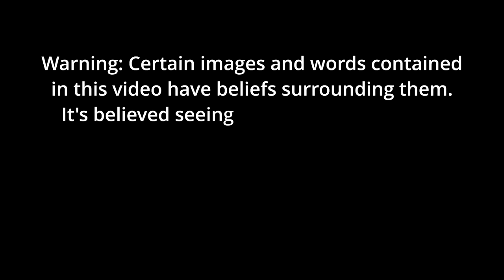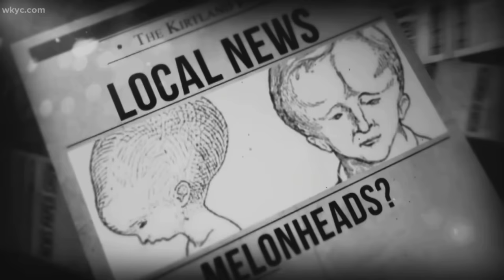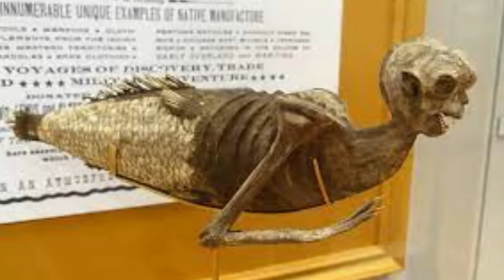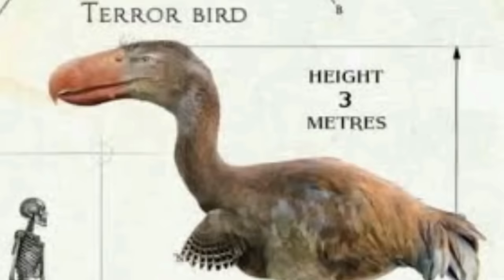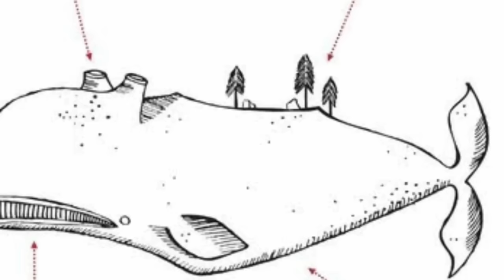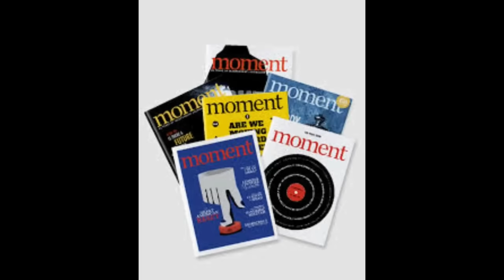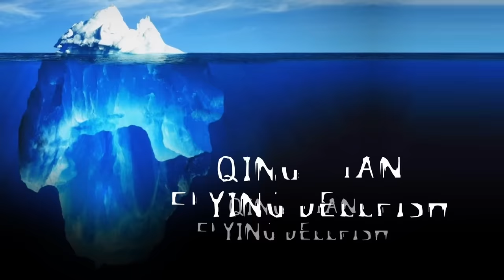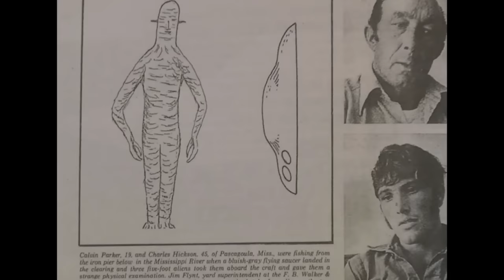The Cryptid & Mythological Creatures Iceberg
Want to make money doing what you love? Join Maker Masterclass and learn how to turn your creativity into a lucrative career on YouTube.:

In a world full of photo capturing devices many entities still remain elusive some of these mysterious beings have gained cult-like followings with believers and witnesses around the world. Let's examine some of the world's most notorious creatures that have managed to stay in people's collective consciousness while remaining a mystery.

This is the cryptid and mythological.

Timestamps:

00:36 Fresno Nightcrawler
01:18 Chupacabra
02:03 Mothman
02:43 Snow Wasset
03:15 Wyvern
03:49 Champ
04:19 Mermaid
05:08 Bloop
05:41 The Kelpie
06:33 Grassman
07:12 Goatman
07:46 Hopkinsville Goblin
08:30 Loch Ness Monster
09:03 Melonheads
09:41 Seraph
10:20 Lake Norman Monster
10:55 Throne (Angel)
11:28 Flatwoods Monster
11:57 La Llorona
12:31 Werewolf
13:07 Dover Demon
13:41 Jersey Devil
14:21 Mokele Mbembe
14:51 Cthulhu
15:40 Shoutout
16:38 The Rake
17:01 Mongolian Death Worm
17:40 Spring-Heeled Jack
18:23 Giant Shrimp in the Laundry Room
18:50 Slender Man
19:33 Creature Behind Google Car
20:02 Atmospheric Jellyfish
20:43 Hook Island Sea Monster
21:29 Fiji Mermaid
22:05 Pennsylvanian White Bigfoot
22:56 Man-Eating Plant
23:26 Phoenix
23:58 Jormungandr
24:33 Siren head
25:11 Lake Herrington Monster
25:34 Thunderbird
26:00 Elf
26:28 Siren
26:54 Lake Utopia Monster
27:27 Big Muddy Monster
27:50 White River Monster
28:26 Arizona Bigfoot
28:42 Leprechaun
29:17 Minotaur
29:53 Squonk
30:19 Imp
30:45 Abao A Qu
31:14 Living Terror Bird
31:58 Con Rit
32:31 Oni
33:00 Doppelganger
33:28 Chupa Cu
33:54 Kraken
34:33 Sprite
35:03 Loveland Frog
35:48 El Cuero
36:15 Ningen
36:59 Ghoul
37:38 Jackalope
38:18 Pegasus
38:57 Devil Whale
40:05 Po Orangutan
40:39 U 28 Creature
41:15 Black Shuck
41:59 Rougarou
42:30 Leviathan
43:04 Naiad
43:35 Large Antarctic Sea Mammal
43:55 Green Clawed Beast
44:30 Qilan
45:12 Grey Alien
45:46 The Turner Beast
46:27 Golem
47:18 Black Stick Men
48:05 Flannel Shirt Sasquatch
48:55 Batsquatch
49:51 Cerberus
50:55 Succusbus
51:59 Vampire
52:13 Montauk Monster
52:53 Akaname
53:25 Mamlambo
53:54 Amiri
54:18 Amphiptere
54:39 Boggart
55:10 Domovoy
55:28 Monster of Lake Tota
55:52 Xing Xing
56:16 Water Elephant
56:44 Gruagach
57:06 Sea Monk
57:40 Huallepen
58:27 Qing Xian Flying Jellyfish
59:06 Barmouth Monster
59:49 Kappa Folklore
1:00:25 Lernaean Hydra
1:01:08 Skvader
1:01:34 Sheepsquatch
1:02:28 Arimaspi
1:03:24 Hodag
1:03:58 Owlman
1:04:30 Airborne Frogman
1:05:10 Chimaera
1:05:38 Orobon
1:06:12 Taniwha
1:06:53 North Carolina Pterosaur Sightings
1:07:18 Pascagoula Elephant Men
1:08:03 Riquelmes Alien Skeleton
1:08:34 Older Spider Legs
1:09:04 Redacted